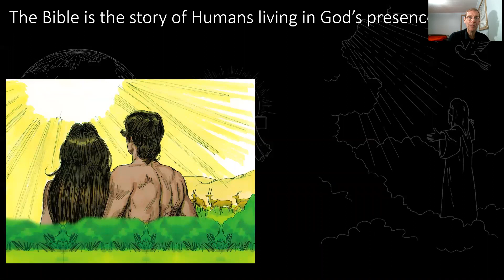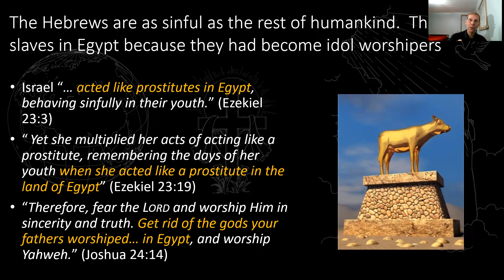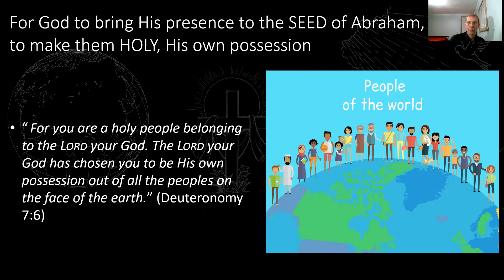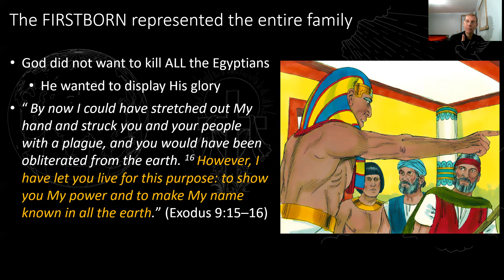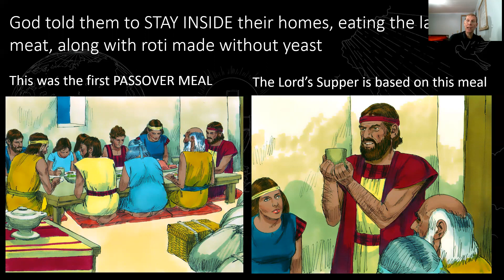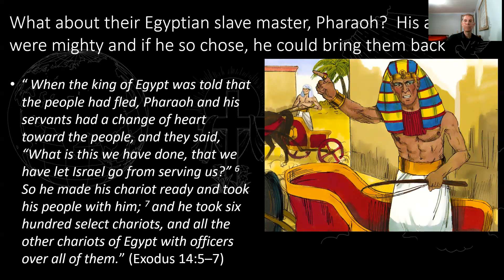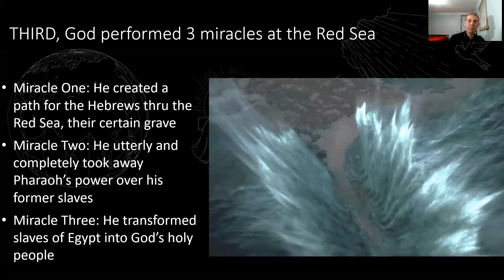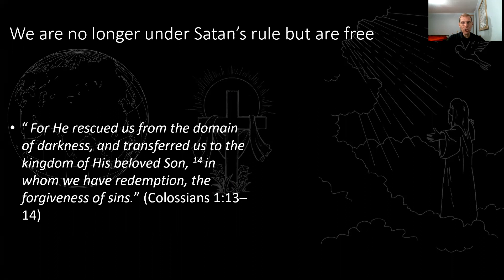CRST 541 God's Salvation Story 5